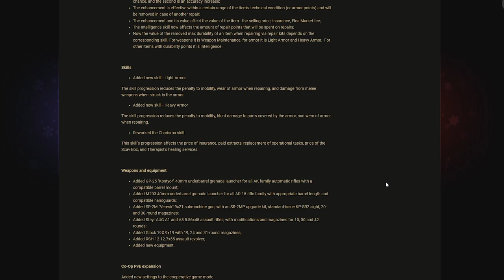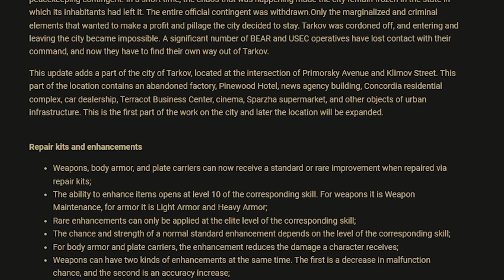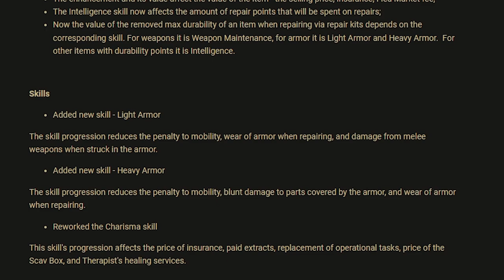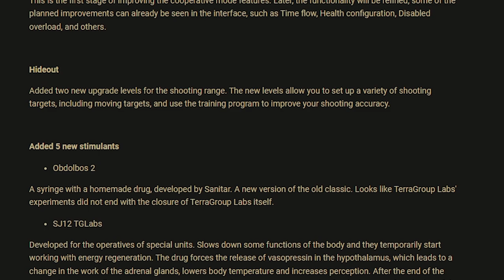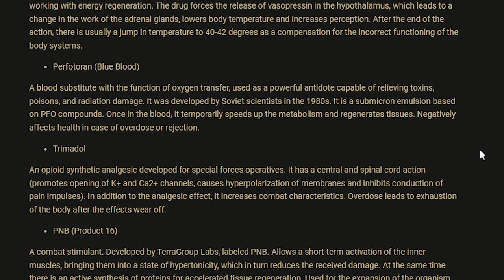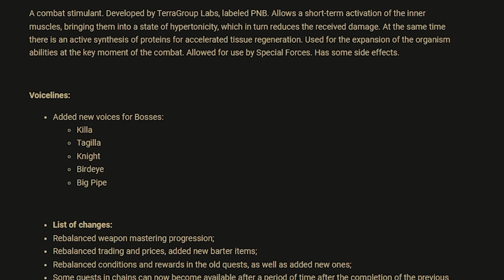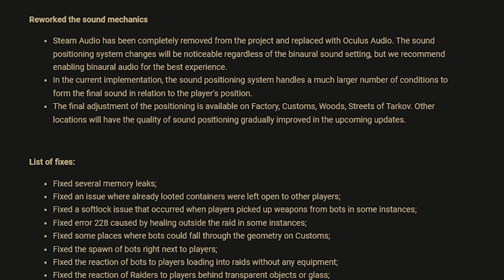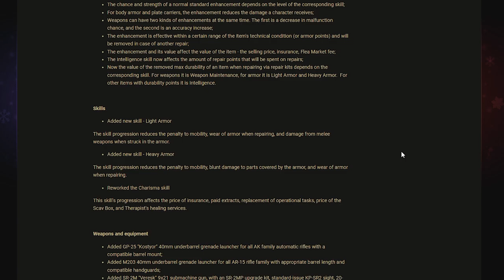WIPE TODAY, New & Old Tasks, Repair Kit Buff, Audio fix (0.13 Patchnote Important for wipe start)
0:00 Summary for Early wipe related
1:50 Details